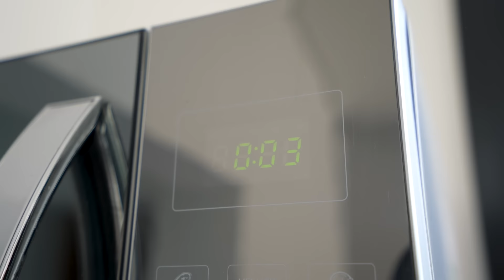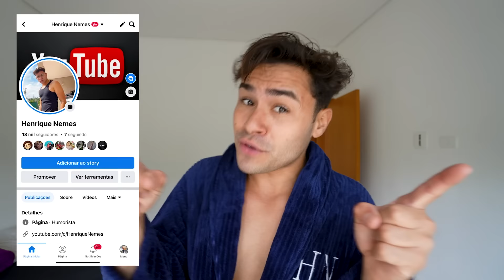FERIAS MUITO LOUCA!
Neste vídeo conto um pouco como foi minhas férias de fim de ano. Espero que goste e se divirtam com minhas palhaçadas!